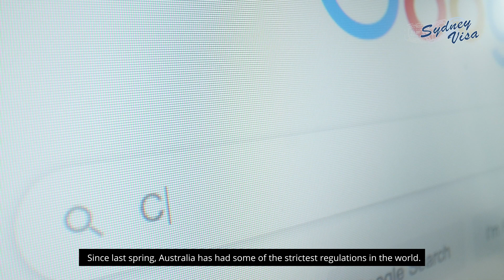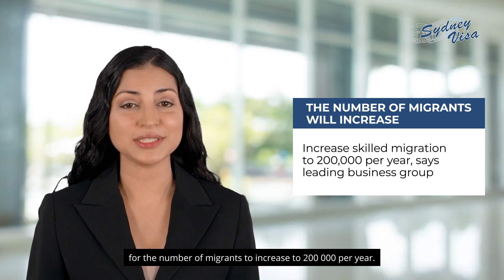Migration news update November 2021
Australia Immigration News update November 2021.
In this video:
0:00 intro
0:13 COVID-19 news
1:43 Migration trends
2:05 Temporary visa
2:27 Agricultural visas

MARN 0103440

We will not just quote the Australian migration rules. We will give a helpful recommendation about how YOU can acquire Australian PR and relocate to Australia.

We are governed by the Office of the Migration Agents Registration Authority (OMARA). OMARA is an Australian Government authority that registers migration agents and regulates the Migration Agents profession.

If you are a businessmen or investor and looking to acquire a second passport, we can assess you chances here:

If you are a professional that is looking to make Australia home, your free visa assessment is here:

Looking to study in one of the Australian’s university or other educational institution? Your assessment for student visa questionnaire is here:

Have you fallen in love with Australian national and looking to build a family? You chances of acquiring a partner visa can be assessed here: